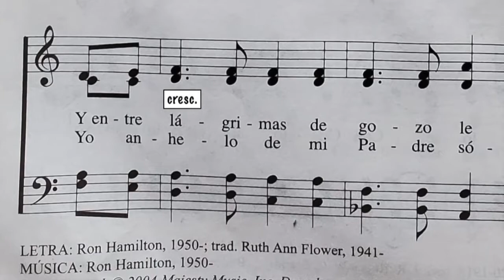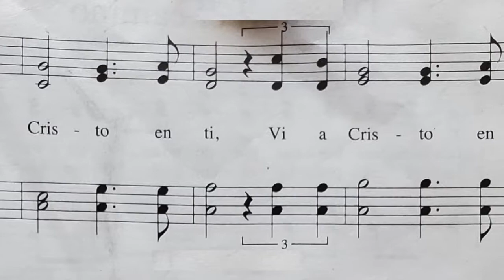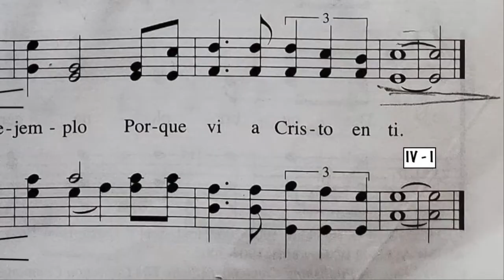Himno "Vi a Cristo en Ti" (a 4 Cellos)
Himno "Vi a Cristo en Ti"
Ron Hamilton (1950)

Cello 1: Amalia Saldivar
Cellos 2, 3 & 4: Jairo Ortiz

*Hecho con fines musicales más que religiosos.